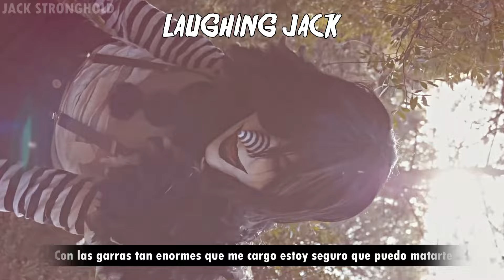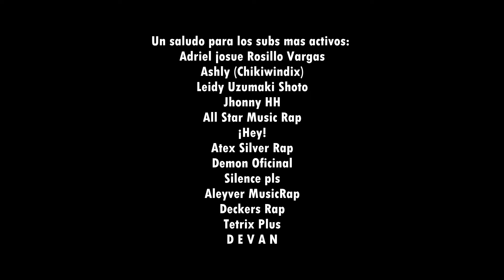PAYASOS VS MUÑECOS 4 || PHDR2 || Esp. 50K || Pandia (Ft. Capos) [Prod. ]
▶ Hola. Como estas!!, Espero que muy bien, Hoy te vengo a traer una parte mas sobre esta hermosa saga de payasos y muñecos, espero les guste.

▶ ¿Quieres ayudarme a mejorar el canal? Puedes donar aqui!
(No es obligatorio, solo si te sobra un poco de dinero puedes donarlo, a cambio tendras recompesas como saludos o audios uwu)

▶ ¡Ya puedes escucharme por Spotify!

▶ Idea, Mix/Master, Edicion de Video, Miniatura por @PandiaRap
▶ Instrumental por WhiteEyes
▶ Joker por @YkatoOficial
▶ Slappy por @LucksterrRap
▶ Ronald Mc Donald por @NeoxerNerdcore
▶ Willy's Wonderland por @srmecosst
▶ Stitches por @Japzay
▶ Freddy por @AlaXtoring
▶ Laughing Jill por @AbZurda_Zury
▶ Anabelle escrito por @BethRdz
▶ Clown por @KennRapp
▶ M3GAN por @SweetHoshigo
▶ Laughing Jack por @⚡Jack Stronghold⚡
▶ Huggy Wuggy por @PandiaRap
▶ Horny por @XicromMusic
▶ Tiffany escrito e interpretado por @lolicoversuwu7935
▶ Clowntergeist por @Tenko-ADN
▶ El Titere por @ZanDeRMusic.
▶ Gags por @Skirorap
▶ Hellequin por @SilencePLS
▶ Payaso de Medianoche por @DokkyZachRapp
▶ Pinocho por @VectoRJR
▶ Art por @TetrixPlus
▶ Jigsaw por @HaskaRap
▶ Jack por @KennRapp
▶ Brahms por @ElAlexMZ
▶ Clowndoll por @NdeNicools
▶ Tails Doll por @GermiUwU
▶ ClownHouse por @JhonnyHHRap @dantkunrap4828 @JcMusicRap
▶ Blade por @MilleniumRapsR3born
▶ Badoet por @tsunamyrap
▶ Benny por @RobMoon_
▶ Pennywise por @demonmc1725
▶ Chucky por @PandiaRap